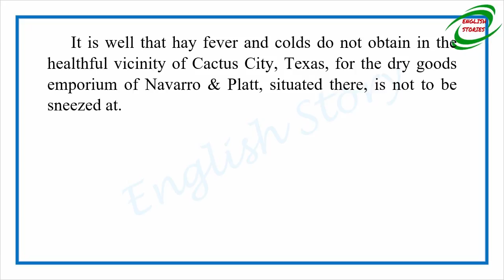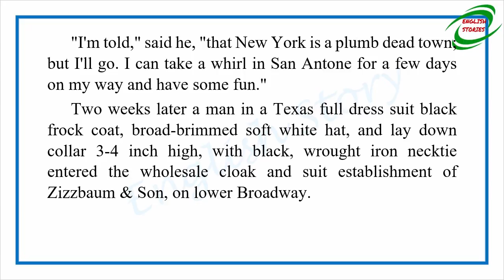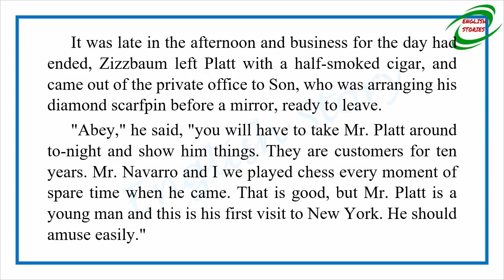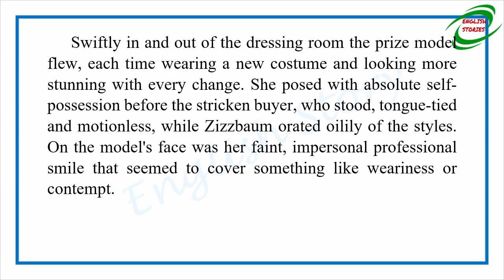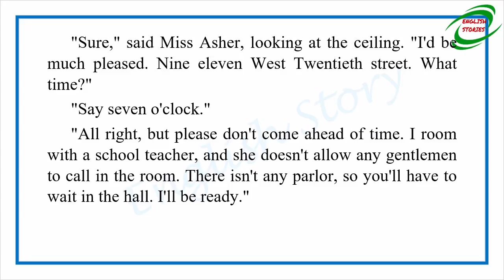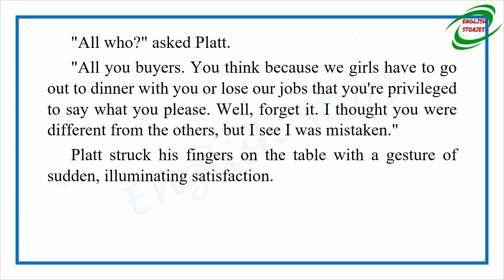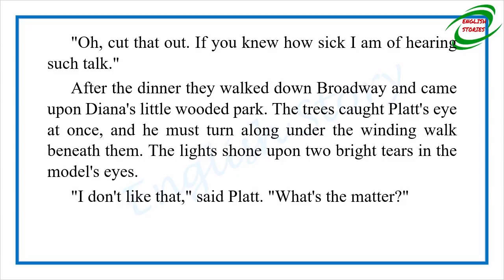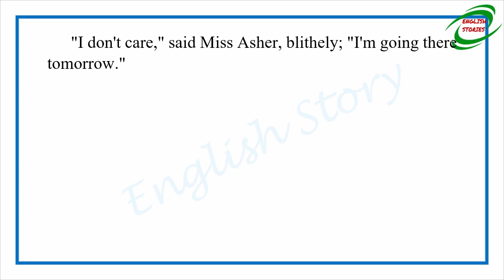Learn English Through Story - The Buyer from Cactus City by O. Henry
Story title: The Buyer from Cactus City